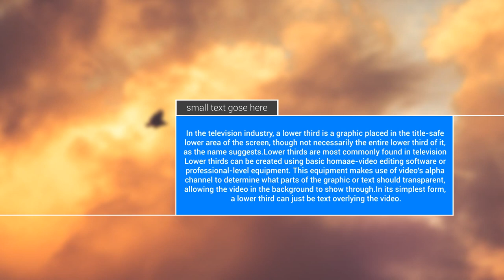Minimal Lower Third Free Download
You can download Free Ae Templates here and ae projects also lower thirds templates text animation all type of after effects templates available here